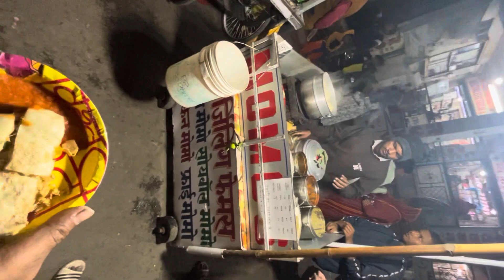famous soya momos full video vlog